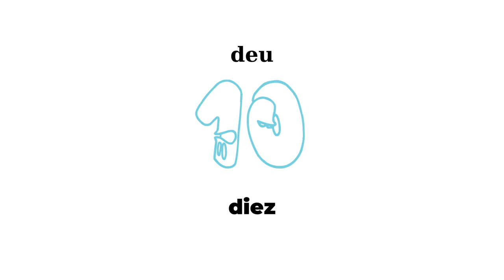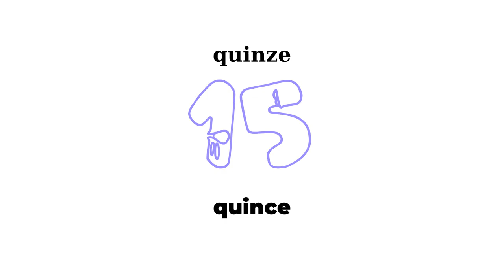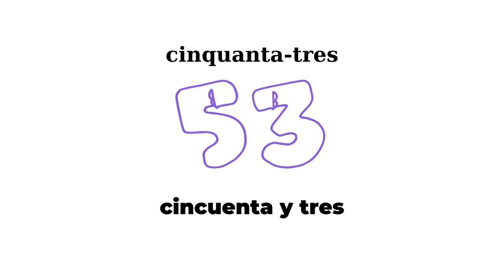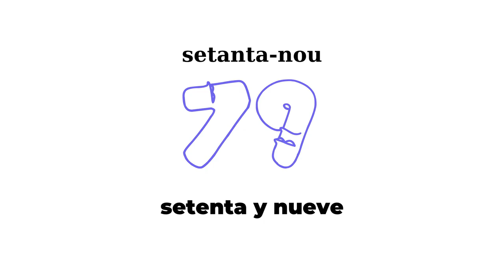ls nombres en Espanyol